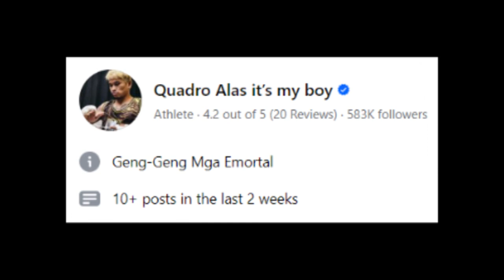😭🥹🥲 Coach Ni JERWIN ANCAJAS INISIP Ang KAPAKANAN Ng ALAGA | Quadro Alas GAGANTI Sa Mga Hapon?